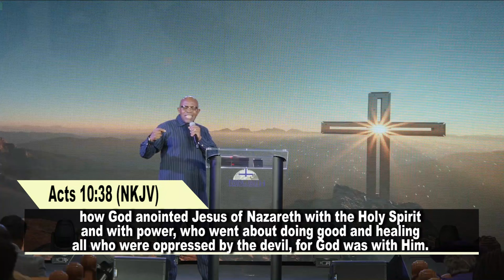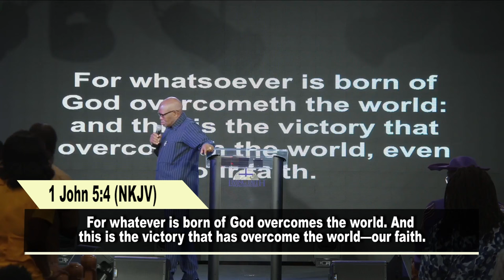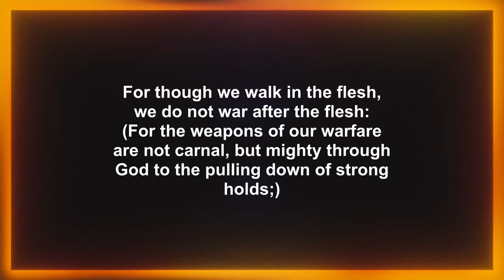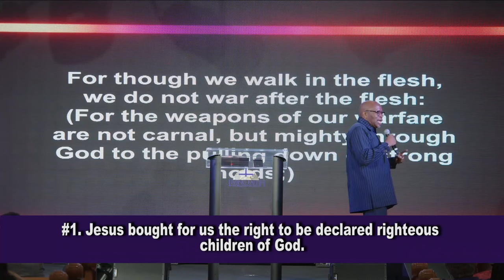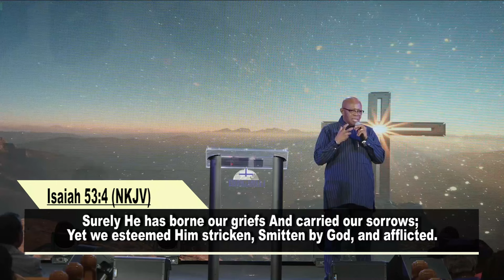KEEP YOUR FAITH ALIVE || Apostle Justice Blessing || Living Faith Church, Daytona, FL, USA